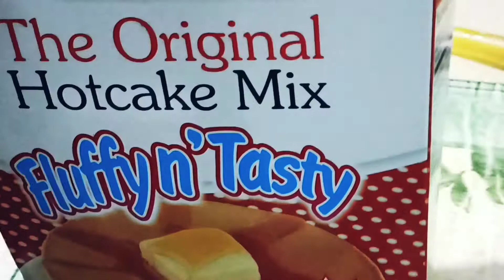PANCAKE, RUSSIAN POTATO W/ HOT BREWED COFFEE FOR BREAKFAST?... HMM WHY NOT..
something quick and super easy to prepare.. winner!